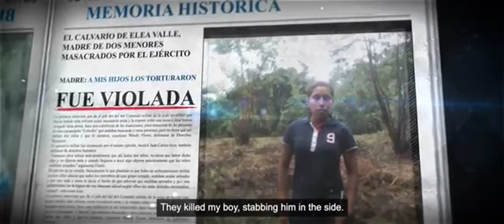NICARAGUA CAMPESINA: LA NACIÓN AJENA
Trailer 🎥 Luego de la derrota electoral del FSLN en 1990 la Resistencia Nicaragüense o la Contra inició un proceso de desmovilización. Ellos en búsqueda de la paz cambiaron sus armas por machetes, ¿pero ese gesto les dio lo que esperaban?

🚨 Este 27 de junio Expediente Público estrena el documental